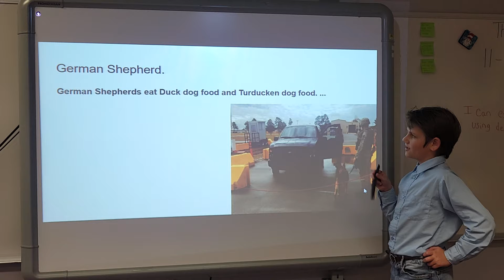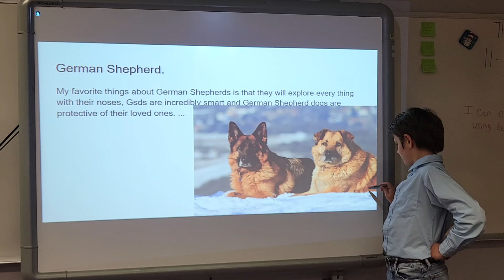SEM (Wesley H.) - Animal Research